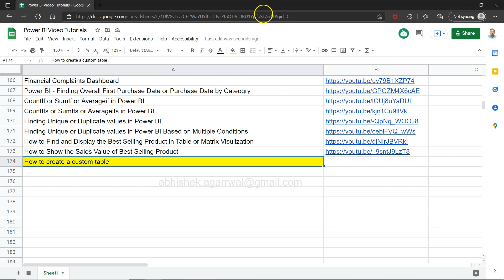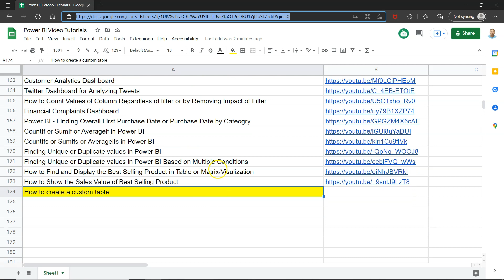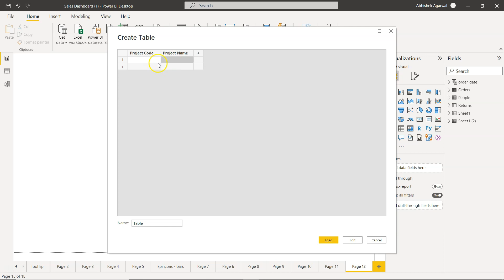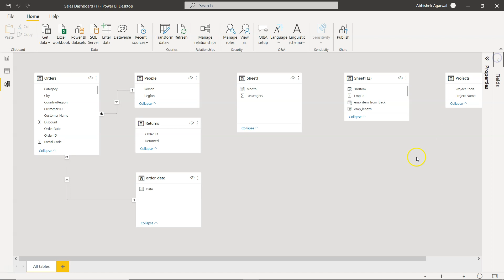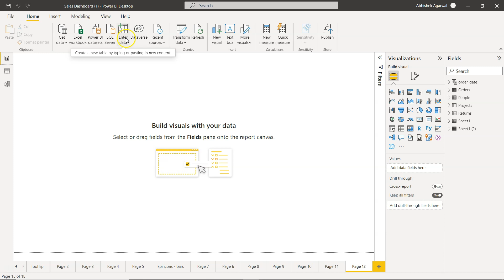How to Create a New Custom Power BI Table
Power BI Tutorial for beginners on how to create custom power bi table using the internal power bi features and then include in data model. Sometimes we need to create a quick and simple power bi table for a particular scenario and this internal power bi feature can help creating the table easily with GUI feature.

(within dataset folder, go to power bi folder and look for the file PowerBI_SuperstoreSales.xlsx)